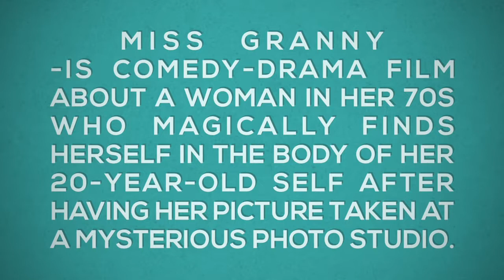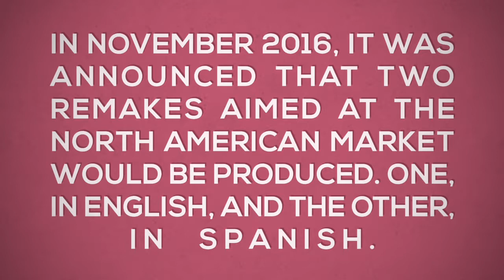Miss Granny Movies Remakes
Miss Granny Movie Franchise
1. Korea's Miss Granny January 2014
2. China's 20 Once Again January 2015
3. Vietnam's Sweet 20 December 2015
4. Japan's Sweet 20 April 2016
5. Thailand's Suddenly 20 November 2016
6. Indonesia's Sweet 20 June 2017
7. Philippines' Miss Granny August 2018
8. In November 2016, it was announced that two remakes aimed at the North American market would be produced. One, in English, and the other, in Spanish.